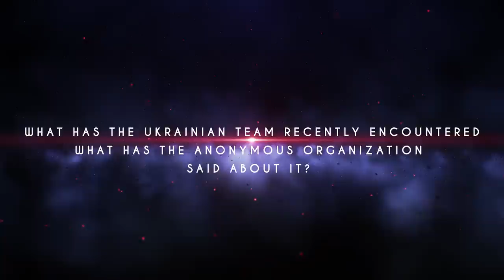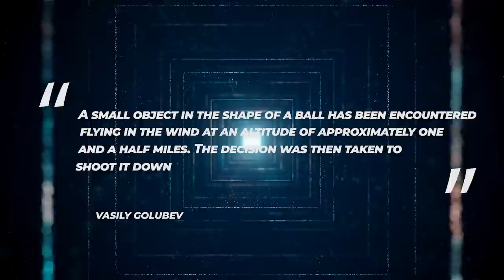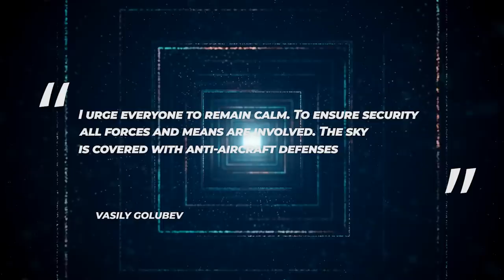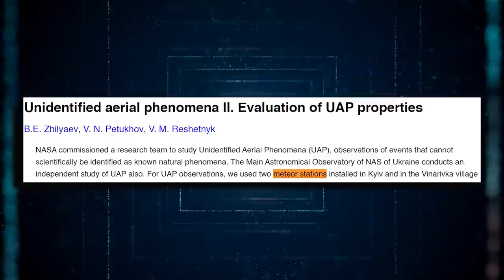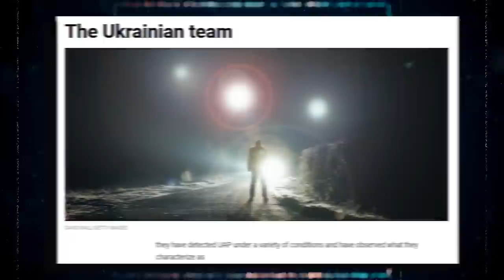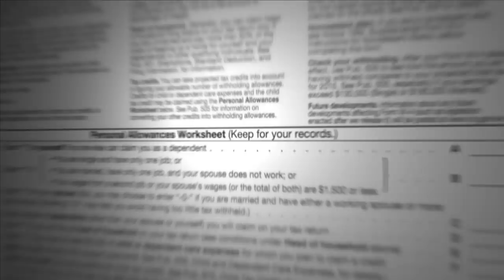Anonymous Announced The US Military Just Took Down A Super Advanced Unknown Aircraft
Unidentified Flying Objects, or UFOs as they are popularly known, have become a topic of public debate, with various governments investigating the strange phenomenon. The latest to join the bandwagon is Ukraine, whose airspace has become host to UFOs in recent months.  With both the Pentagon and NASA ramping up their efforts to investigate unidentified aerial phenomena, a Ukrainian research team claims to have conducted its own investigation, releasing images of aerial objects that cannot be easily identified. What has the Ukrainian team recently encountered, and what has the Anonymous organization said about it? Stay with us until the end to find out everything about this recent development.
During the war that has plagued Ukraine for almost ten months, its airspace has been surrounded by warplanes, missiles, and aircraft transporting diplomats and officials from foreign states that are sympathetic to Ukraine's cause. UFOs, on the other hand, are the most unexpected and unpredictable visitors, particularly during times of violent conflict. Officials from the military as well as members of the group Anonymous have just made the announcement that an unidentified object has been brought down in Rostov. The object has been referred to as unidentified by the local news outlets, and they have said that military officers spotted it and then destroyed it. The governor of Rostov Oblast, Vasily Golubev, was the first to broadcast the news on Telegram, stating that it had been seen over the town of Sultan Sala. He was quoted as saying, "A small object in the shape of a ball has been encountered flying in the wind at an altitude of approximately one and a half miles. The decision was then taken to shoot it down. I urge everyone to remain calm. To ensure security, all forces and means are involved. The sky is covered with anti-aircraft defenses.”  Because of the way that it was worded, this story gained traction on social media, where many questioned whether or not they had successfully shot down a conventional aircraft. A local news site was among the first to cover the odd encounter, stating that an unidentified aircraft in the shape of a ball had been liquidated and that military personnel were quick to come on the location to inspect the downed aircraft. That evening, various television channels detailed how Rostov's air defense systems had been operating, with one channel going so far as to share actual footage of the event, including the time when the unidentified object was taken out from the area. Someone can be heard in the background of the clip saying, “Look another one is gone. Something over there just went down, even the houses are shaking.”